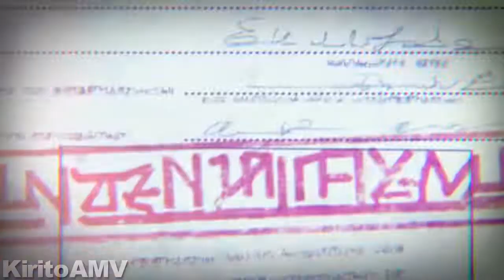Anime Mix AMV - Surviving The Game - Skillet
► Song: Surviving The Game - Skillet

► Anime:
Noblesse
Overlord
Shaman King

I hope you like it. Enjoy it ;)
If you don´t like it, tell me what you don´t like I will try to do it better next time ;)

I did not own the song,